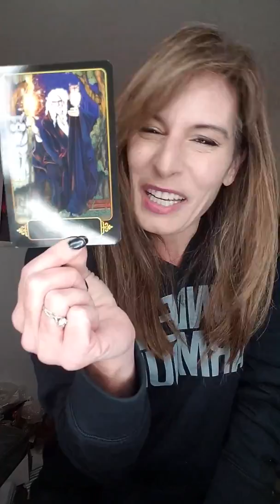Full Moon Reading Jan 12,2017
First Full Moon of the year and everything goes nuts no thanks to 5 planets in disharmony right now.  Check out the video for some tips and crystals that will help you to wade through the disruptions and chaos!